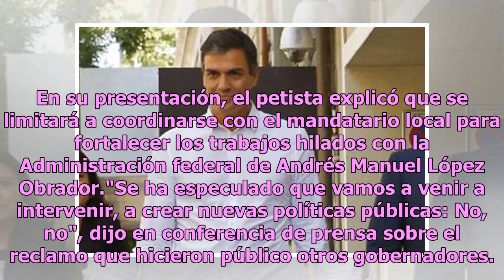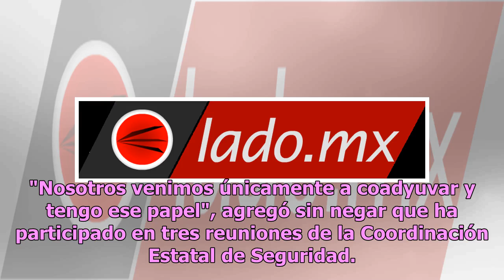Niega delegado federal intervenir en seguridad local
Ciudad de México.- El superdelegado federal en Morelos, Hugo Eric Flores, negó que entre sus tareas esté la de regir las acciones sobre la seguridad pública en el Gobierno local que encabeza Cuauhtémoc Blanco. En su presentación, el petista explicó que se limitará a coordinarse con el mandatario loc...